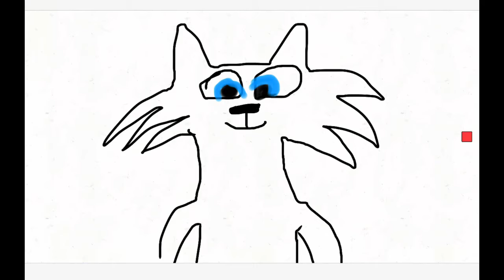WHITE GERMAN SHEPHERD HOWLS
My white German shepherd, named Pax loves to howl! I decided, why not share his voice on YouTube? So here he is!